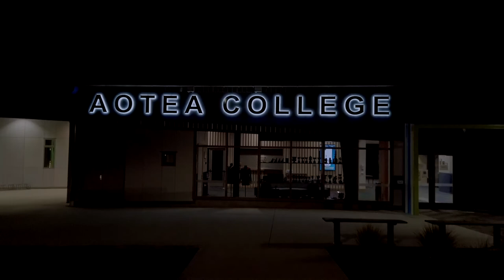Aotea College performs West Side Story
Aotea College, Porirua, New Zealand, Performing Art class performing West Side Story.
July 2021